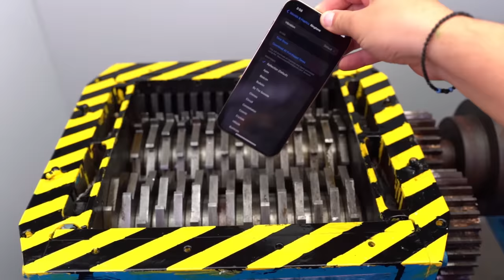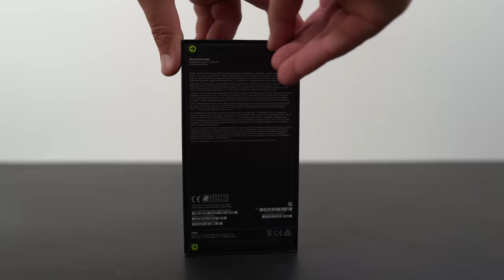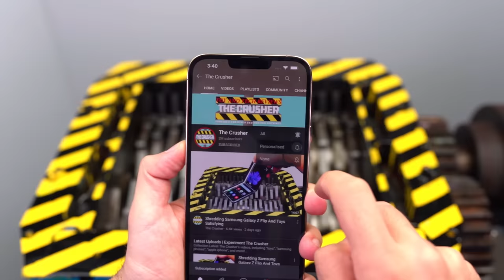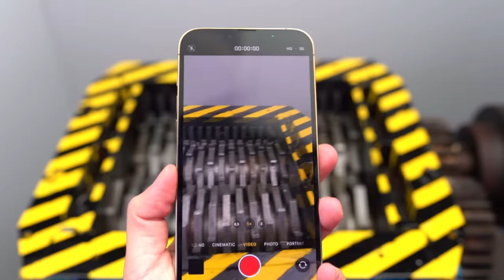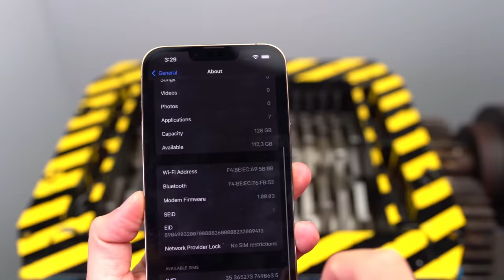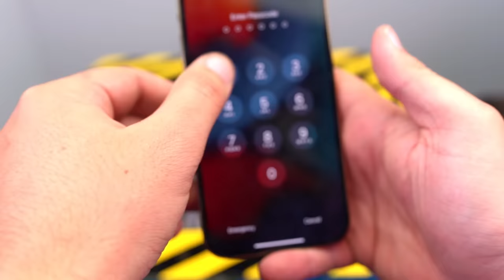Shredding Apple Iphone Pro Max 13 And Toys ASMR Satisfying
Today we are add to the test in our  big shredding machine the brand new Apple product iphone pro max 13. Also we drop in the shredder toys like pop it and other satisfying toys. We made as well a full unboxing and showing the iphone 13 But we also gave a lot of attention in the sounds in order to have the oddly satisfying asmr sounds. From me The Crusher and all the staff enjoy the video !